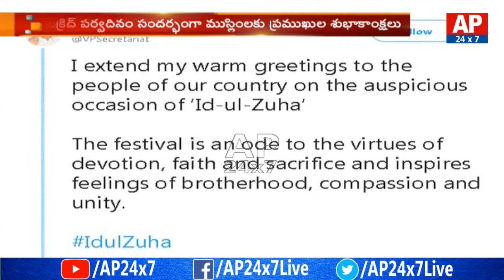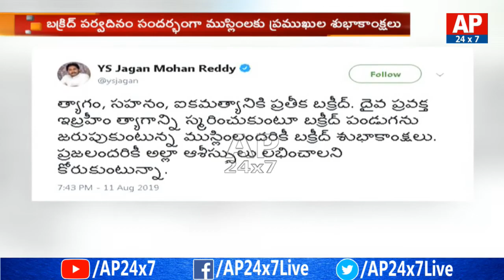PM Modi And CM YS Jagan Bakrid Best Wishes To Muslims Through Twitter | AP24x7